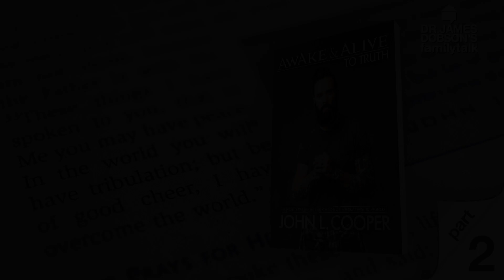Awake and Alive Finding Truth in the Chaos of Today’s Culture - Part 2 with Guest John Cooper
John 16:33 says, “In the world you will have tribulation. But take heart; I have overcome the world.” On today’s edition of Family Talk, Dr. Tim Clinton concludes his engaging discussion with John Cooper about his commitment to battle the lies and deception of culture with the Truth of God. Romans 6:18 says, “You have been set free from sin and have become slaves to righteousness.” Learn how John is reaching many through his Christian band, Skillet, and his book, "Awake & Alive to Truth: Finding Truth in the Chaos of a Relativistic World."

About Today's Guest: John Cooper
John Cooper is the co-founder, lead vocalist and bassist for the Christian rock band, Skillet. Since its formation in 1996, the band has sold over 12 million albums worldwide and received two Grammy Award nominations. John is the author of "Awake & Alive to Truth: Finding Truth in the Chaos of a Relativistic World." He and his wife, Korey, have two children and make their home in Tennessee.

"Awake & Alive to Truth: Finding Truth in the Chaos of a Relativistic World" book by John Cooper